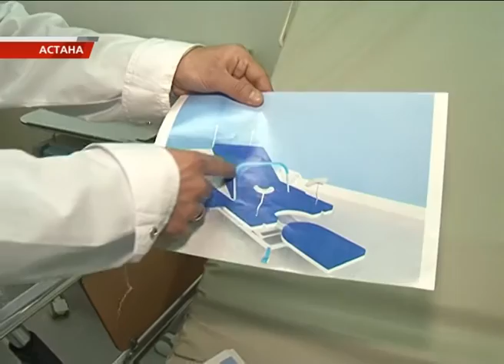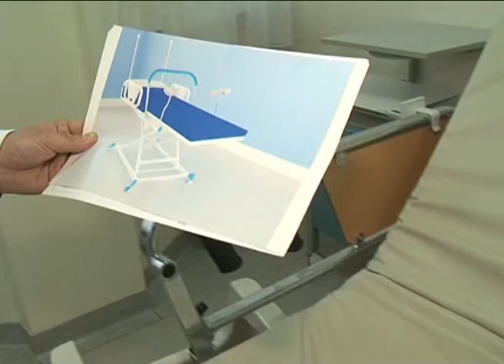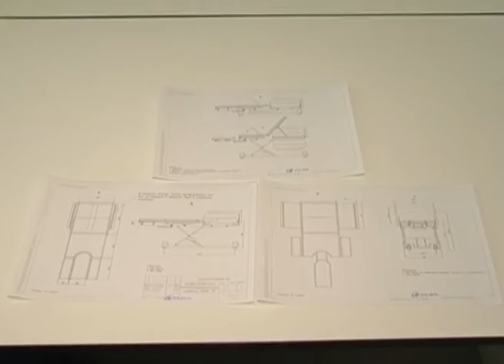Дарынға дауыс бер_Акушерлік кереует